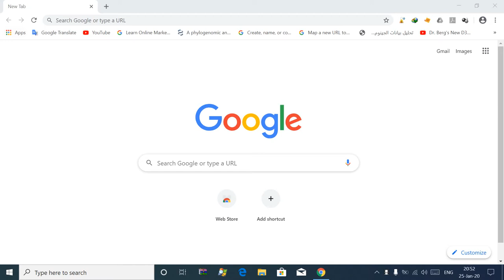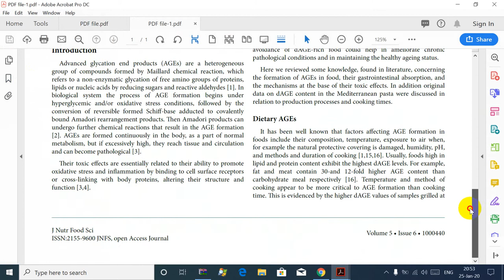how to split pdf files without software| كيف تقسم ملف بدف بدون برامج| ilovepdf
Every tool you need to work with PDFs in one place
Every tool you need to use PDFs, at your fingertips. All are 100% FREE and easy to use! Merge, split, compress, convert, rotate, unlock and watermark PDFs with just a few clicks.